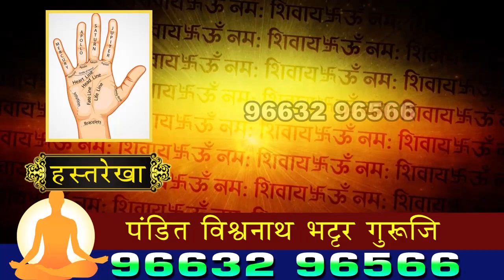शिवसेनेच्या कल्याण जिल्हाप्रमुख पदी चंद्रकांत बोडारे | उल्हासनगर ! कल्याण पूर्व ! अंबरनाथ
SEND ME STUFF:

Near B.K.No.1416,
Maratha section - 32,
Ulhasnagar - 421004,
Dist. : Thane,
Maharashtra,
India